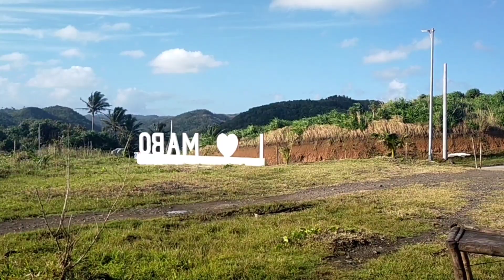BATANES OR TAGAYTAY? NO! IT'S MABO Point IN TABUGOC PANDAN.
Welcome to Mabo Point of Tabugoc Pandan. TAGAYTAY and BATANES in one.